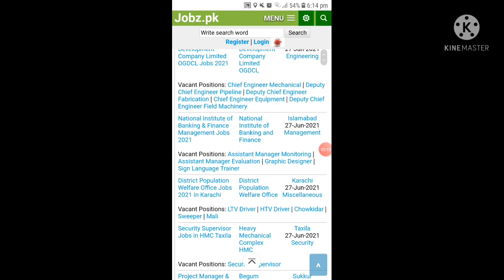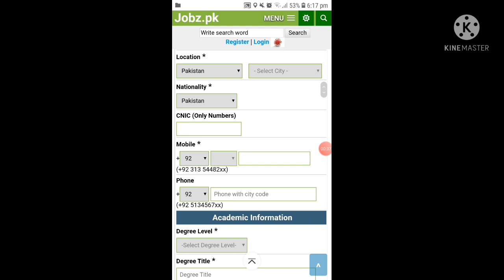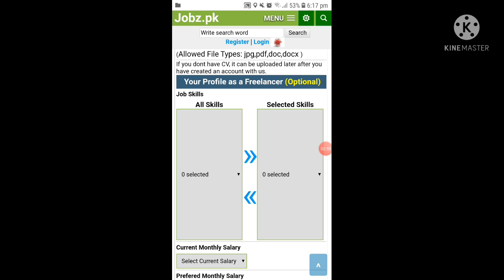Latest Government Jobs|Latest Advertisment Of Government Jobs|Ministry Of Defence Jobs